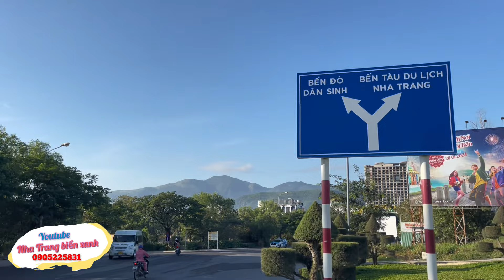Hoa TẾT Đã Về Xóm Đảo Trí Nguyên | Nha Trang biển xanh